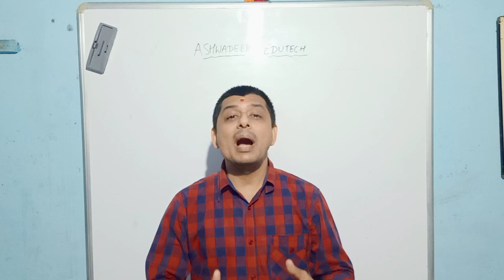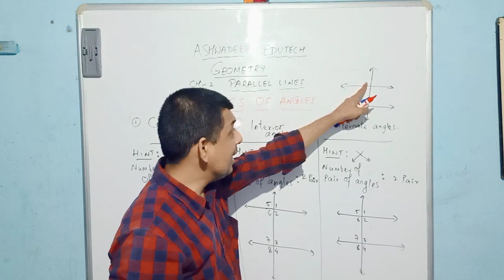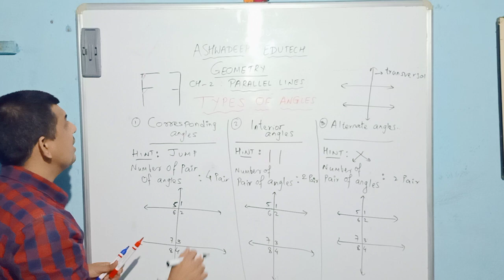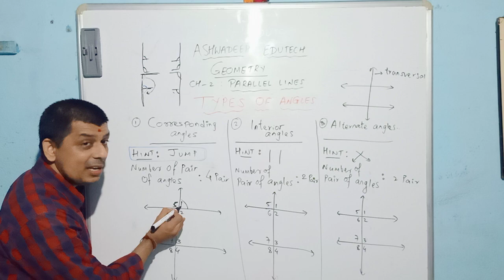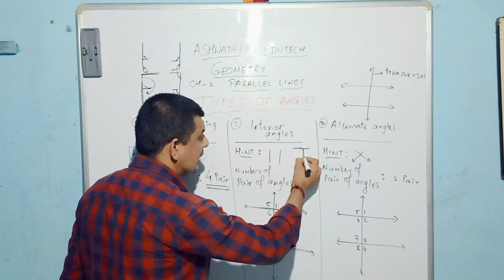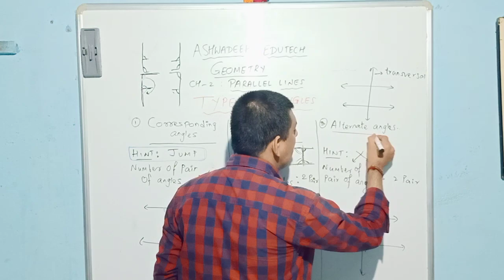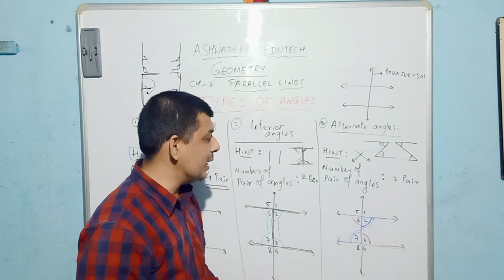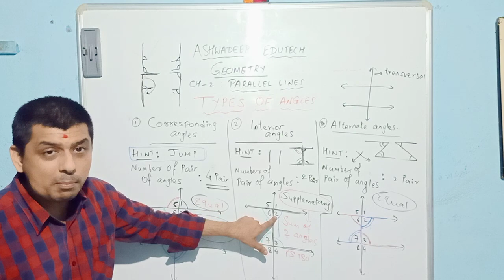GEOMETRY : BASIC CONCEPTS OF PARALLEL LINES PART 1 BY ASHWADEEP EDUTECH